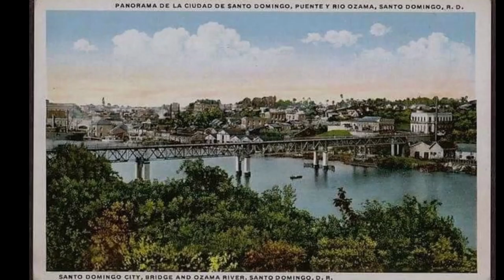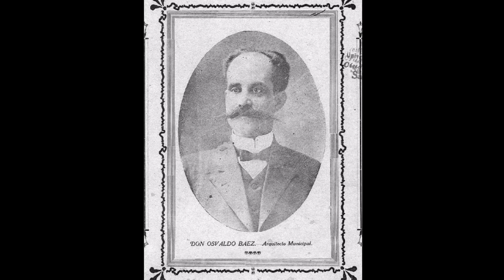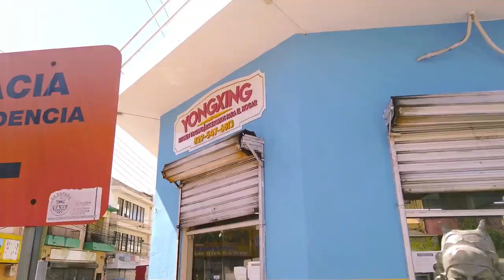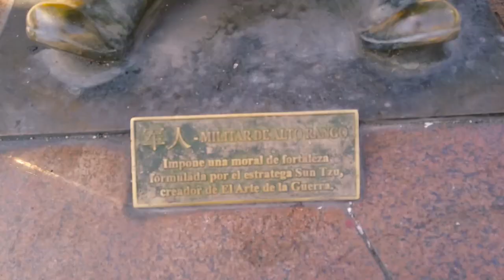Villa Francisca, Santo Domingo, Republica Dominicana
Le contamos la historia y la actualidad de uno de los barrios mas centricos de Santo Domingo.